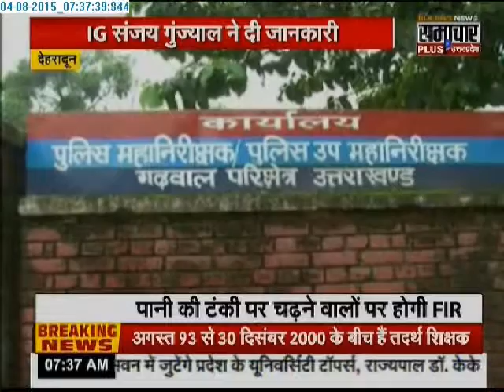Samachar Plus: Humara Uttarakhand | 04 Aug 2015